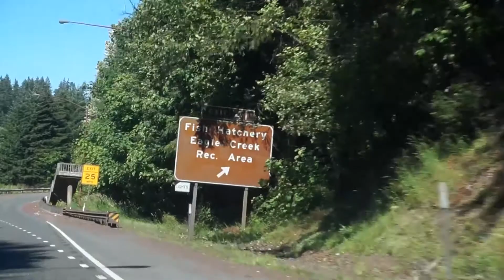Summer 2017 - Day 59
Music of the Day: "My Eyes" by Ukiyo